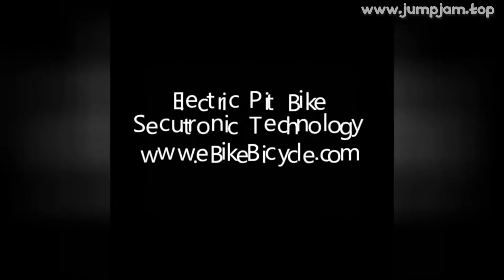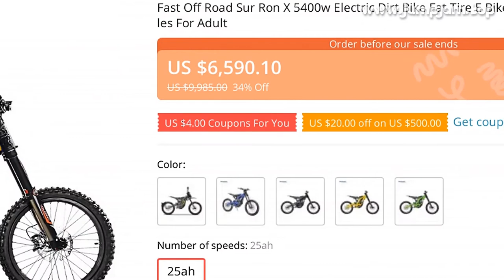🔥 [ ON SALE ] FAST OFF ROAD SUR RON X 5400W ELECTRIC DIRT BIKE FAT TIRE E BIKE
00:00:00 Intro
00:00:10 Presentation
00:01:11 Fin 🙏

FAST OFF ROAD SUR RON X 5400W ELECTRIC DIRT BIKE FAT TIRE E BIKE MOTORBIKE, ELEKTRO/ELECTRIC DIRTBIKE MOTORCYCLES FOR ADULT

STORE NAME: ETOOGO ST